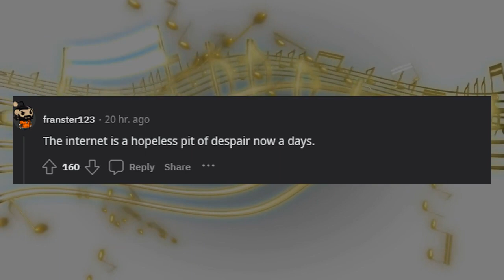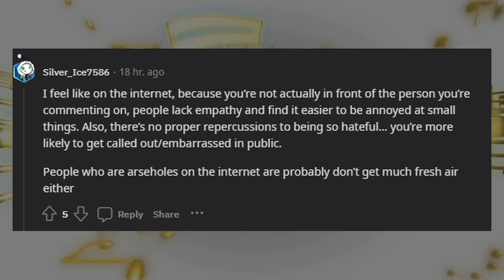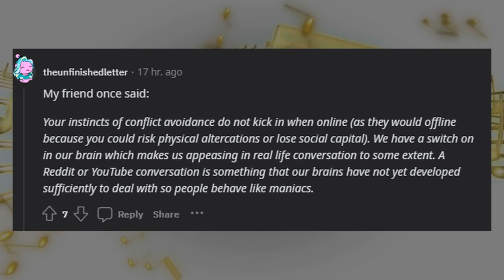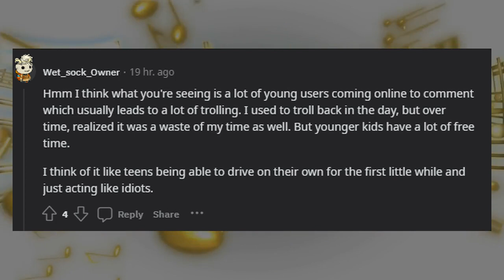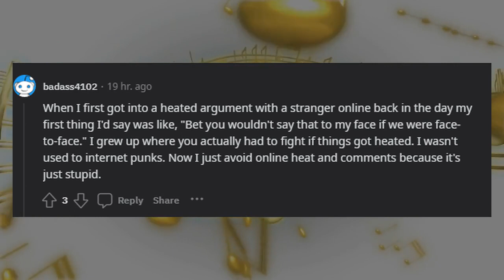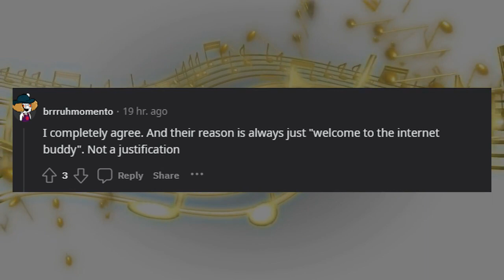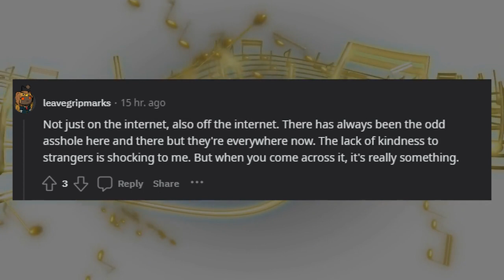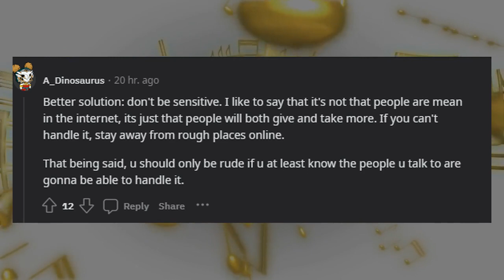It's really sad how comfortable everyone has gotten being mean to each other on the internet.